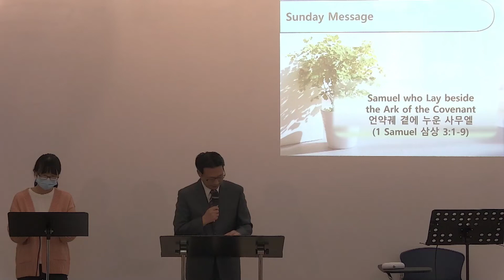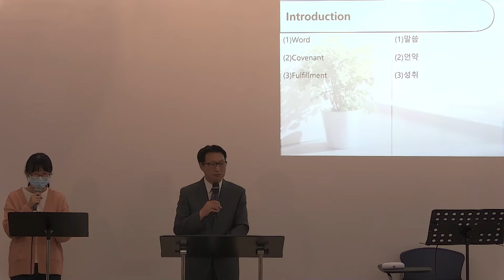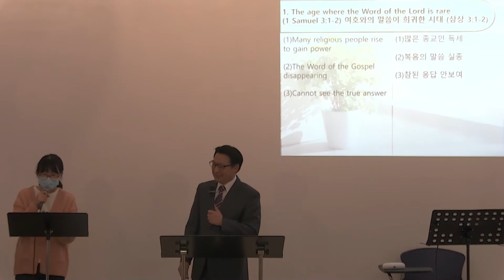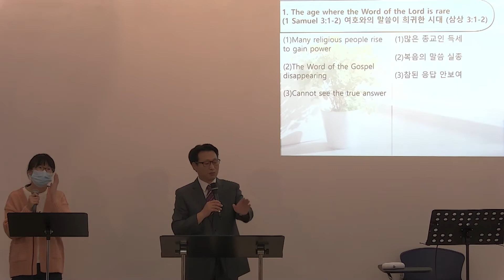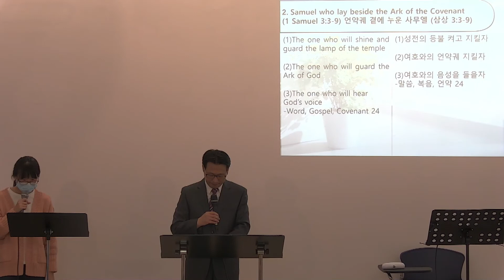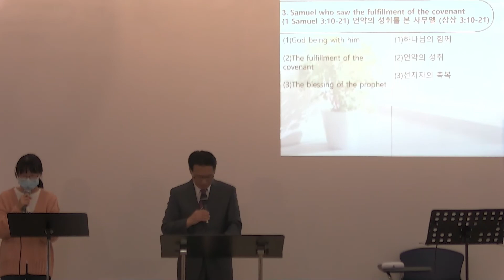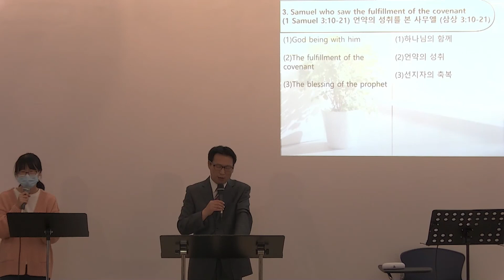Feb 27 2022 Sunday Message - English int: Samuel who Lay beside the Ark of the Covenant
Title: Samuel who Lay beside the Ark of the Covenant
Bible: 1 Samuel 3:1-9
Reverend: Pastor. Paul Joo